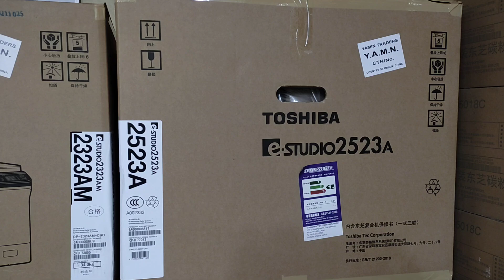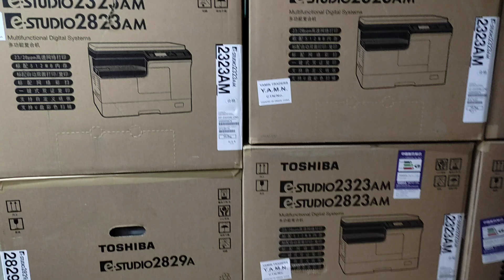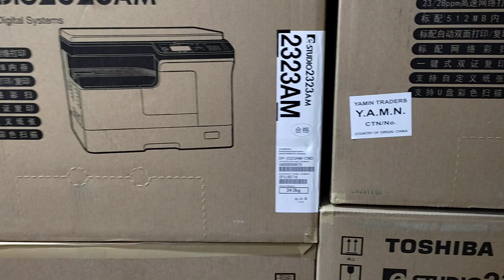মিনি ফটোকপি মেশিন 2022। New universal office equipment wholesale office 01757550875